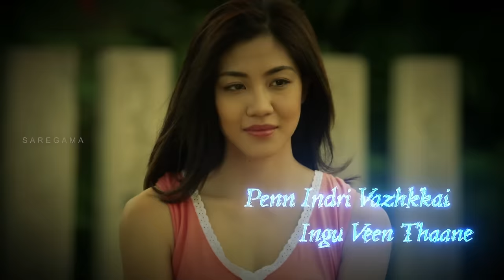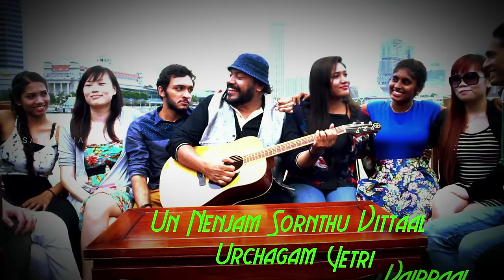Mann Meedhu Inbam | Lyrical | Parandhu Sella Vaa | Joshua Sridhar | Na.Muthukumar | Aishwarya Rajesh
Listen to the Song Mann Meedhu Inbam with lyrics from the Tamil movie Parandhu Sella Vaa directed by Dhanapal Padmanaban and Produced by P.Arumaichandran.

Parandhu Sella Vaa, a full-length Romantic Comedy shot in Singapore. Sathish, Karunakaran, and RJ Balaji are first time coming together to deliver non-stop humor. With the contribution of both Indian and Singapore artists, ‘Parandhu Sella Vaa’ has been made as a complete commercial entertainer.

crew:

Cast: Baasha, Aishwarya Rajesh, Satish, Rj Balaji
Directed by : Dhanapal Padmanaban
Song :Mann Meedhu Inbam
Singers: Rajesh Krishnan
Lyrics : Na.Muthukumar
Producer: P.Arumaichandran
Banner: 8 Point Entertainment (S) Pte Ltd